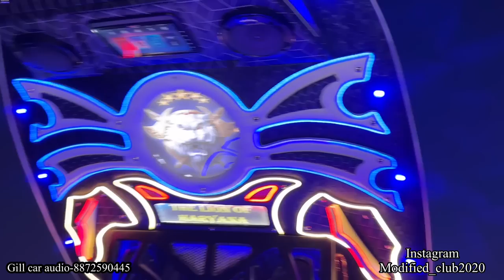Modified Tractor | Modified Swaraj | 6 Subwoofers | Modified Club